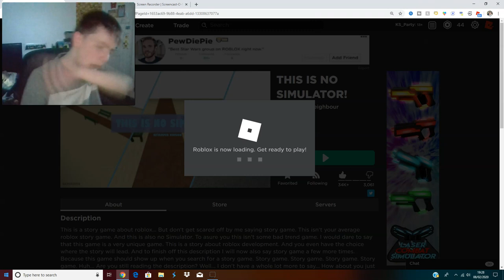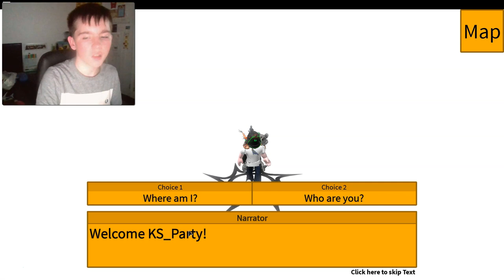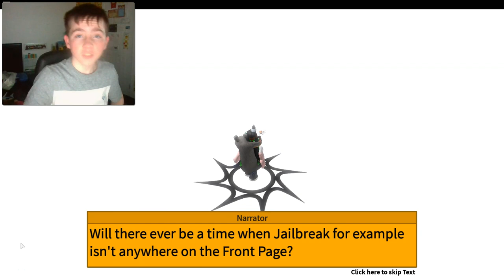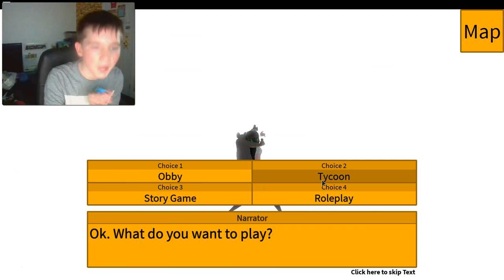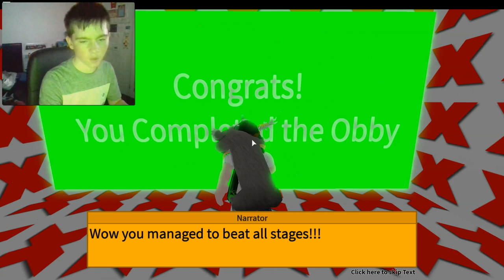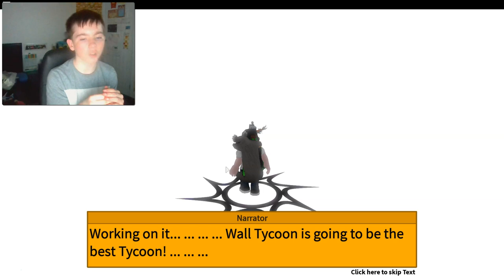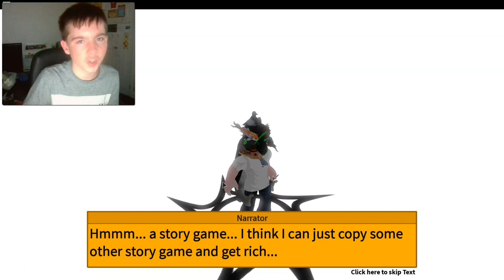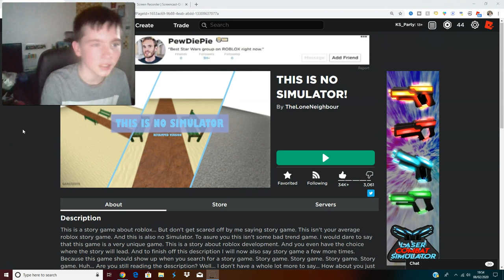THIS IS NOT A ROBLOX SIMULATOR! (Simulator)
In today's video I decided to play a game that said it wasn't a simulator but it actually was and what I had to do was sometimes fun because I had to build a tycoon do an obby and much more so feel free to watch whenever thanks BYE!